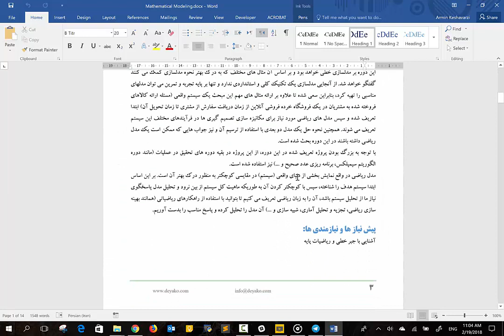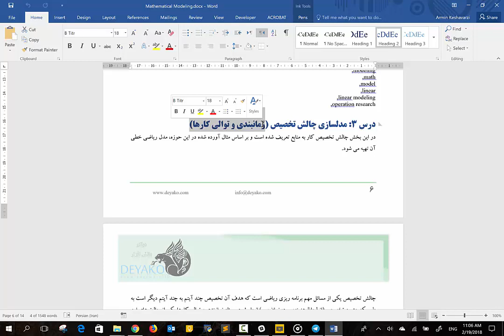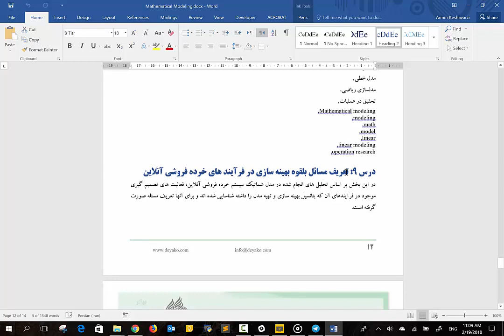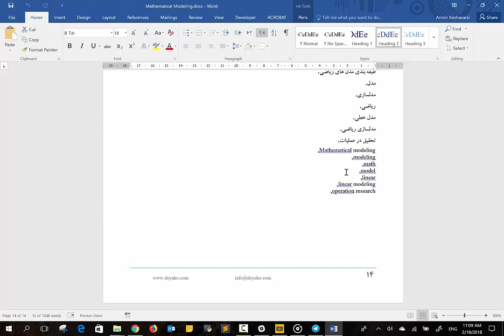معرفی دوره مدلسازی ریاضی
برای مشاهده کامل دوره یا تهیه محتویات آن به لینک زیر مراجعه نمایید:
مدلسازی ریاضی یکی از مباحث اولیه در تحقیق در عملیات است. از آنجایی که برای تجزیه و تحلیل یک سیستم (فرآیند یا عملیات زیر مجموعه آن) نیاز است تا ابتدا آن را به زبان ریاضی تعریف کنیم، بنابراین اولین قدم پس از شناخت سیستم هدف تبدیل آن به مدل ریاضی است.